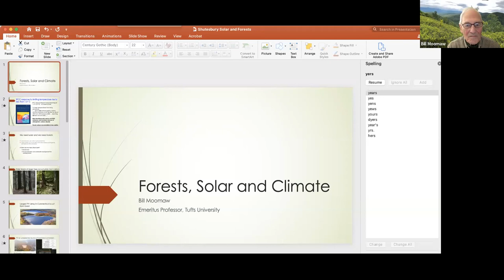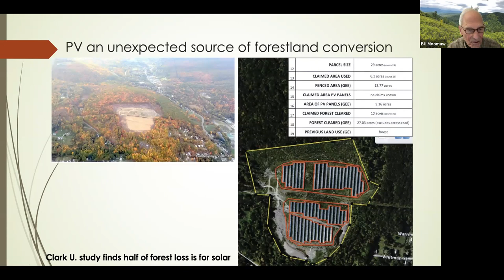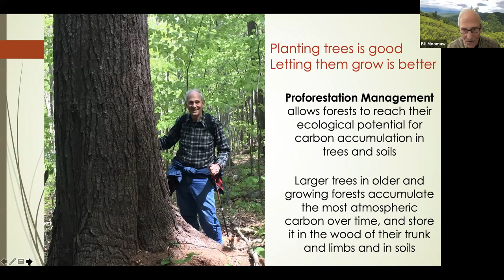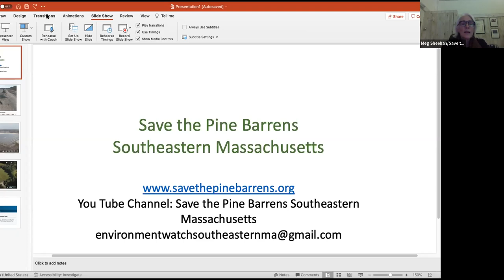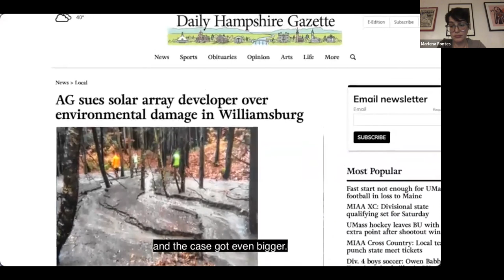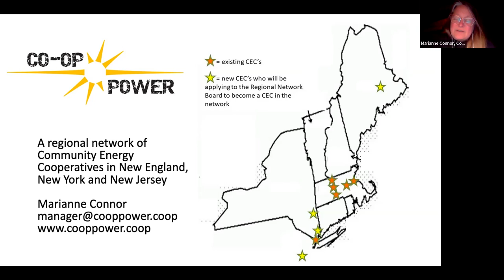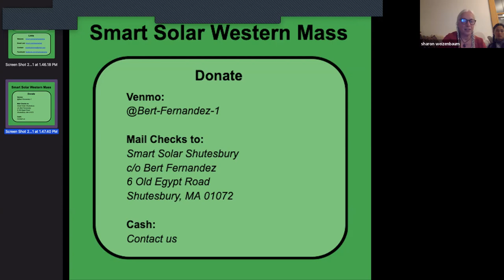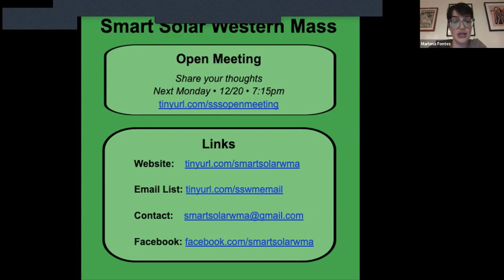Forest & Solar: We Need Both - Forum in Shutesbury December 12 - Smart Solar Western Mass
Do we have to choose between our local ecology, the safety of our water, and solar energy?

FORUM PANELISTS
Meg Sheehan - Environmental Attorney
William R. Moomaw - Professor Emeritus of International Environmental
Policy, Tufts University, Member - Union of Concerned Scientists
Marianne Connor - Interim Manager, Solar For All - Co-op Power
Emily Cohen - Resident of Williamsburg, abutter to industrial solar project